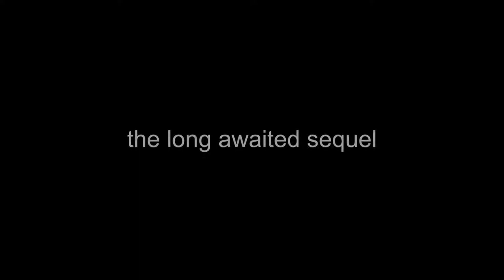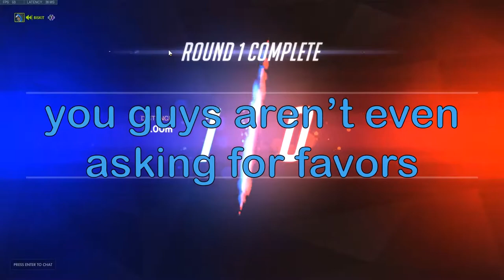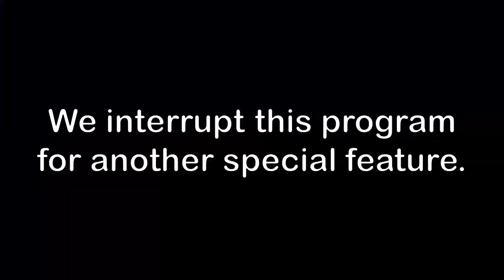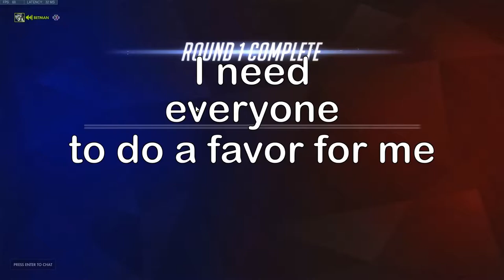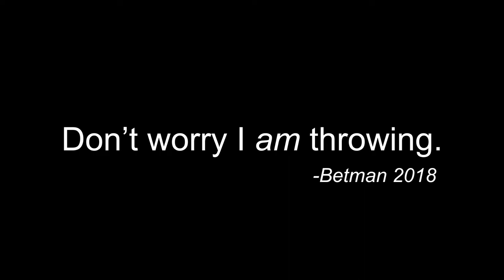Betman: Returns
Over a year later and I finally upload again. I want to try and start uploading more content again so I hope you look forward to it.

00:00 Intro
01:52 Betman: Returns
06:55 Best Rein NA
08:51 Betman: Returns (Continued)
11:37 Outro